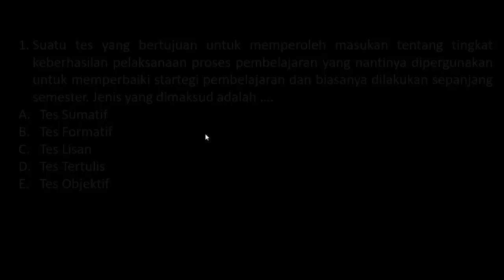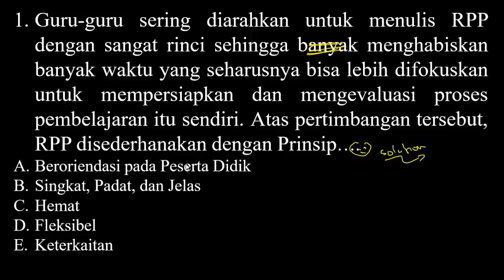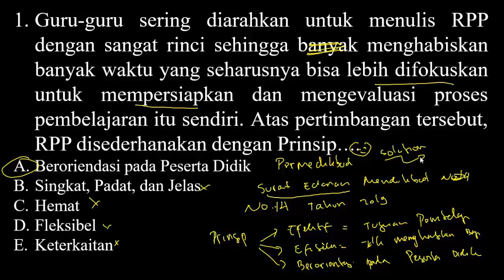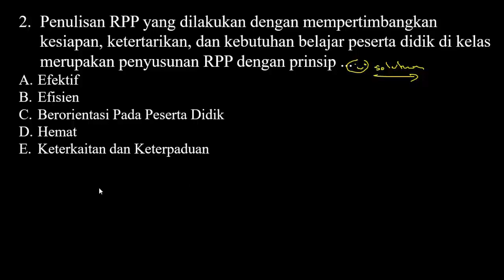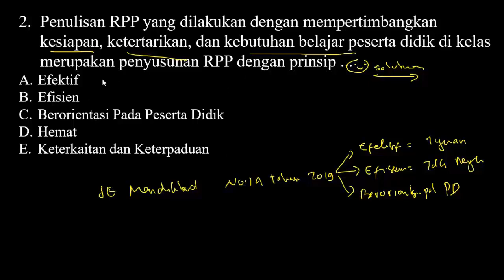Latihan Soal dan Pembahasan PPPK (P3K) 2021 - Kemampuan Teknis PEDAGOGIK (Part.35)